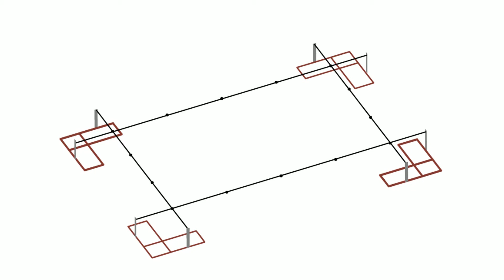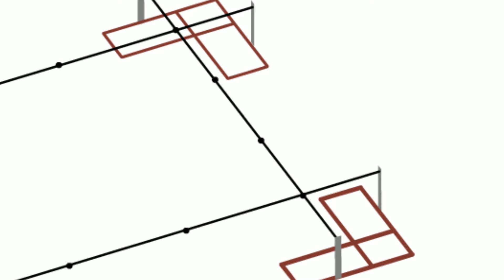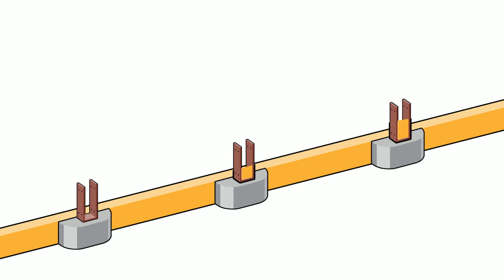Build post frame buildings with Concrete Pier System | Pole Barn Construction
Don't be a stick in the mud who digs post frames the old fashioned way. Smart contractors have adopted our innovative system, using our Brute Force Brackets™ and techniques that will save you time and money and produce superior quality.

We use more steel than our competitors. All Brute Force Brackets™ use quarter inch steel construction and grade 40 rebar. Our standard brackets are five inches wide and are designed to accommodate three 2x6s as a post (custom sizes available). The rebar is welded to the bracket with a two inch weld making a super strong connection. The wood structure of a building will fail before the steel of our brackets fails. Brute Force Brackets™ are made to build buildings that will last for more than your lifetime.

Become a contractor who uses the Concrete Pier System.